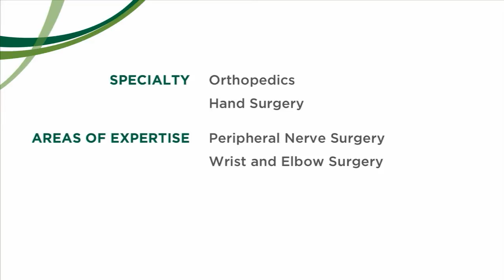Michel Benoit, MD, Orthopedic Surgeon - South Burlington, VT, UVM Medical Center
Dr. Benoit is an orthopedic surgeon at the University of Vermont Medical Center and an associate professor at the Larner College of Medicine at UVM in Burlington, VT.